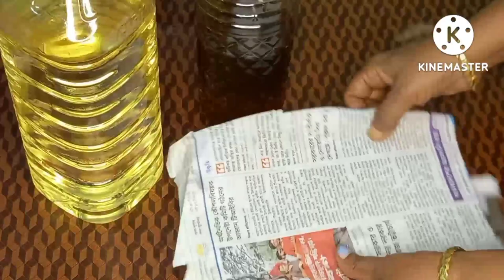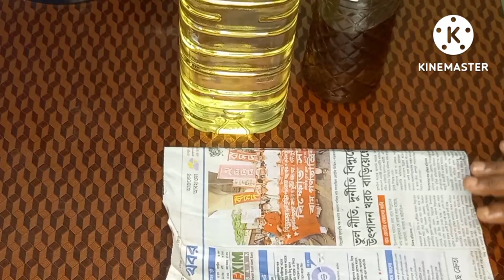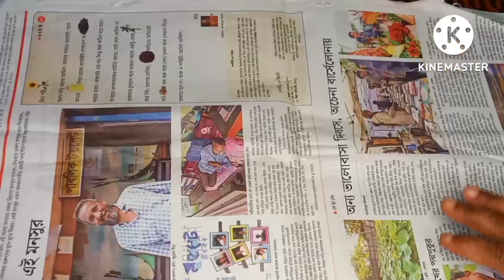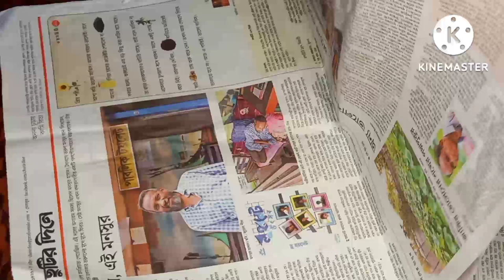Kitchen tips and tricks in Bengali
Hope u enjoy all !!!